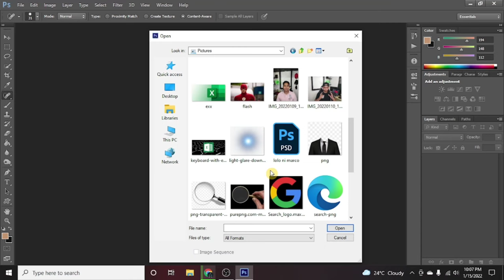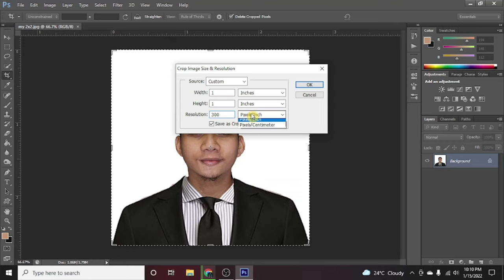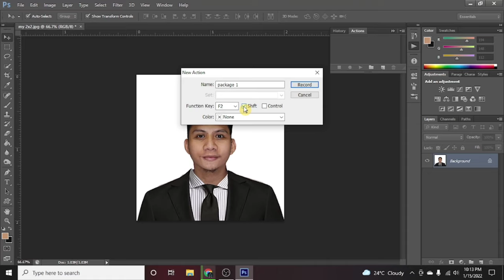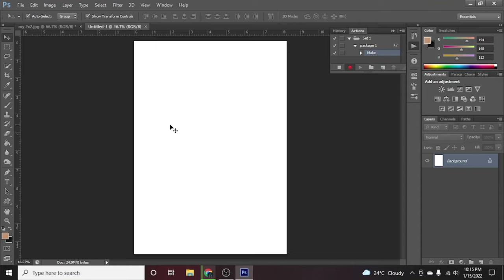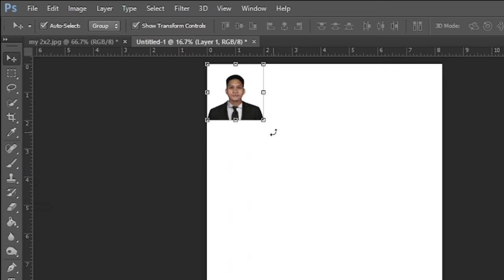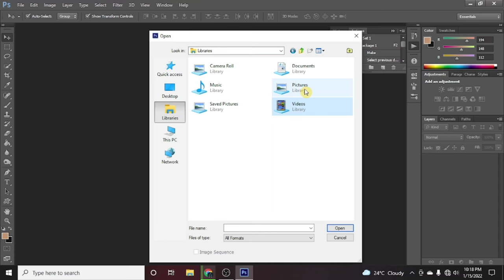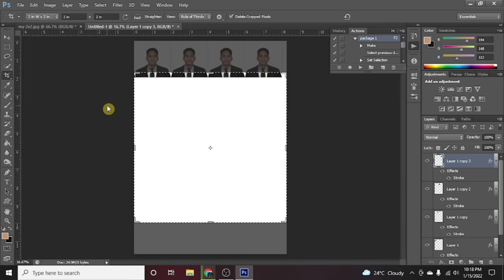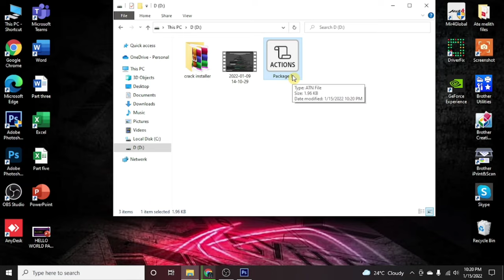Adobe Photoshop: RUSH ID PICTURE SETUP | USING ACTIONS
I'm glad you are here. It will be appreciated to know your thoughts, suggestions, opinions, Just comment down bellow.